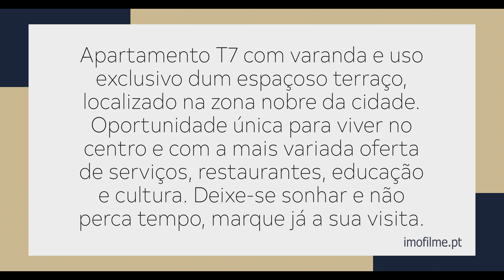Apartamento T7 Avenida da República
Excelente oportunidade em plena Avenida da República!

Apartamento T7 de 250m2, com varanda, uma excelente exposição solar e com uso exclusivo de um espaçoso terraço.
Esta é uma oportunidade única para viver no centro cosmopolita de Lisboa,  onde a oferta de serviços, cultura e lazer se encontra à distância de alguns passos!

Localizado numa das principais artérias de Lisboa, nas Avenidas Novas próximo do Saldanha e do Campo Pequeno, dispõe de variadíssimos serviços, nomeadamente hotéis, restaurantes, centros comerciais e Supermercados, farmácias, hospitais e comércio de rua.

Venha Conhecer este Fantástico Apartamento e agende já a sua visita!